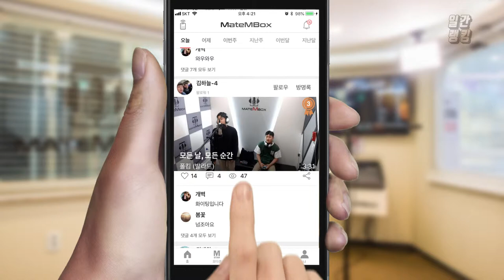메이트엠박스 일간 랭킹 순위 TOP4 2018년 6월 30일 [daliy ranking]